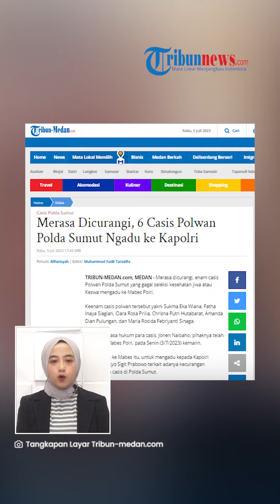6 Casis Polwan Polda Sumut Ngadu ke Kapolri, Merasa Dicurangi hingga GAGAL Seleksi Disebut Pembohong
TRIBUN-VIDEO.COM - Enam calon siswa Polwan Polda Sumatera Utara mengadu ke Mabes Polri karena merasa dicurangi.

Menurut kuasa hukum casis tersebut, mereka dinilai melakukan kebohongan sebesar 80 persen.

Padahal, para casis polwan ini mampu menjawab semua soal ujian bahkan dinyatakan terlalu sempurna hingga jawabannya diminta diganti.

Keenam casis polwan tersebut yakni Sukma Eka Wiana, Fatha Inaya Siagian, Clara Rosa Prilia, Chrisna Putri Hutabarat, Amanda Dian Pulungan, dan Maria Rosida Febriyanti Sinaga.
(Tribun-Video.com/Tribun-Medan.com)

Artikel ini telah tayang di Tribun-Medan.com dengan judul Merasa Dicurangi, 6 Casis Polwan Polda Sumut Ngadu ke Kapolri,
Penulis: Alfiansyah | Editor: Muhammad Fadli Taradifa

VP: Irvan